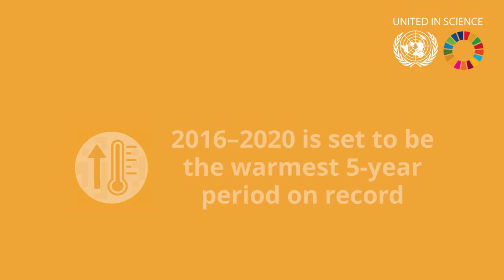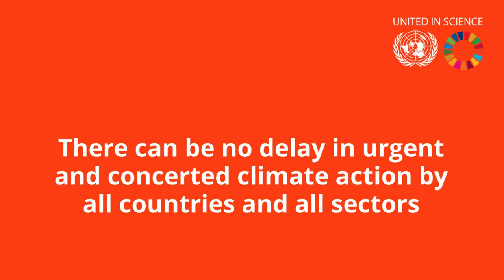United in Science 2020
United in Science report: Climate Change has not stopped for COVID19